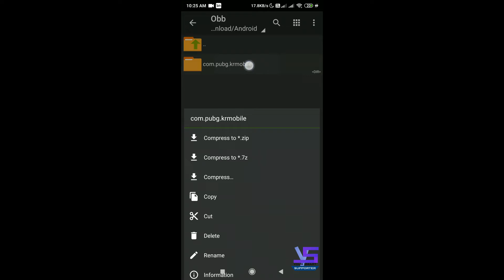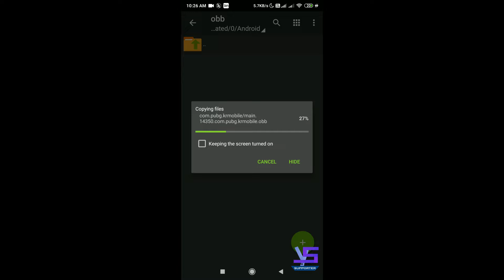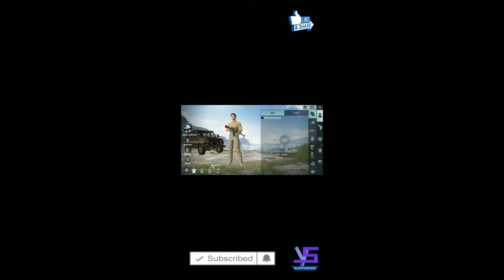How To Download and Play Pubg Mobile After Ban In India Without VPN 🔥100% WORKING🔥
This PubG Mobile Version Is South Korea Version.
You Can play without vpn.

Whenever you can install this PubG mobile you can need zarchiver app

Internet,And Technology.Learning Video Tutorials In Hindi.

You Can Also Connected with me On